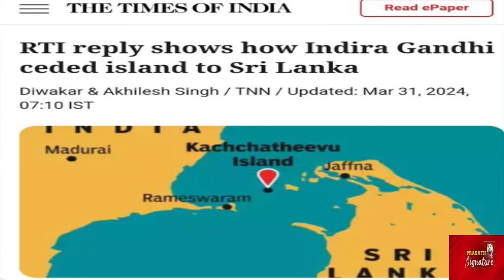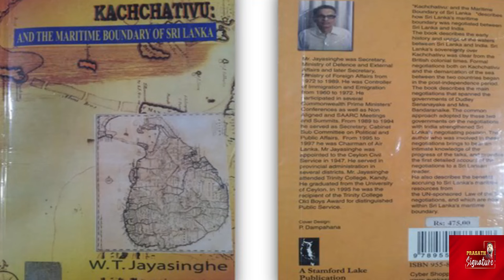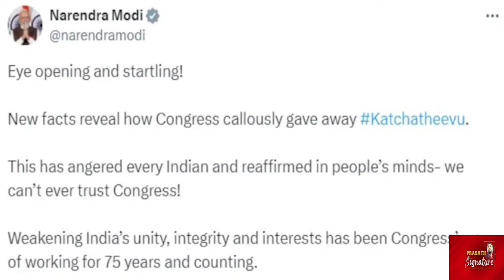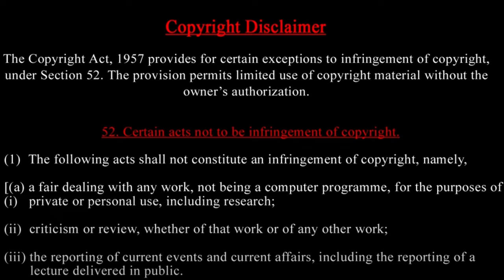Katchatheevu Island - We can Rescue -How?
Prasath signature